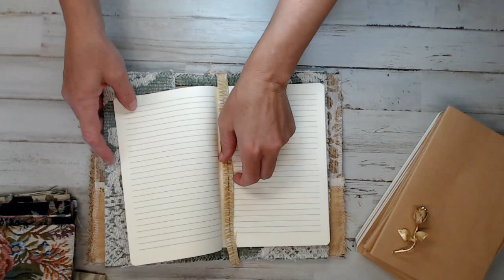Handmade Journal For My Mom..Mothers Day gift..Prayer Journal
♥I hope you like what I created for my mom.. I hope this may inspire you to create one as well. Happy Crafting.
♥Floral JJ cover pack:
♥Neutral cover pack:

You can Share your work/Shop or Crafty experiences.

You can see what is new in the shop before its gone!

Get a close up on products that are added to the shop. See and understand what each product is before you even get it.

Salena
AmourFabriQues